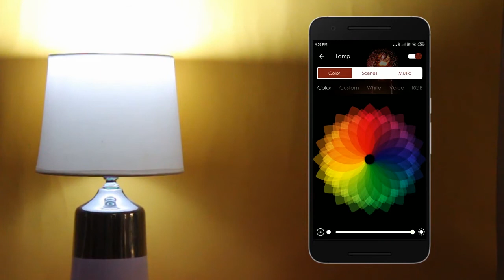How to use different scenes on the device